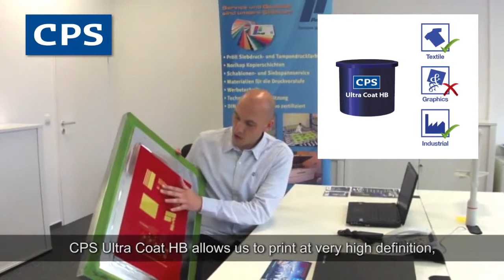▶ Thomas Linder of Proll Services GMBH talks about CPS Ultra Coat HB YouTube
Interview with Thomas Linder of Proll Services GMBH about CPS Ultra Coat HB and it's use in textile and industrial screen printing for creating 3D images.

Talking heads video created for FESPA London 2013.